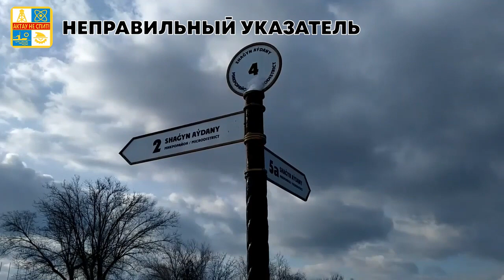#1 😁 Смешные 😞 Глупые и постыдные моменты из жизни актаусцев, снятые жителями Актау и области!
Несколько видео заснятых на телефон и камеры видеонаблюдения в начале 2021 года, жителями города и области. Кто-то улыбнётся, кому- то покажется странным, а кто-то может заржёт как конь 😁. Если понравилось ставим луйк и подписываемся. Не забываем писать комментарии и делиться этим видео. Всем добра и позитивных эмоций!